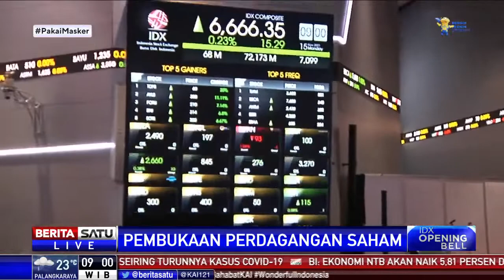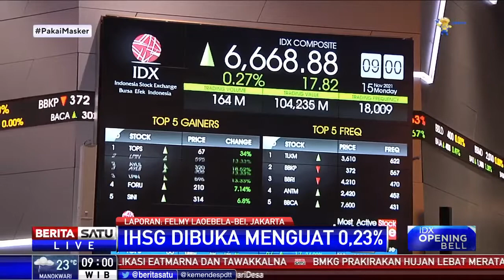Awal Pekan, IHSG Dibuka Menguat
Indeks Harga Saham Gabungan (IHSG) dibuka menguat pada awal perdagangan Senin (15/11/2021) pukul 09.01 WIB. IHSG menguat 23,01 poin atau 0,35 persen ke 6.672,93. Sebanyak 223 saham naik, 70 saham turun dan 241 saham stagnan.